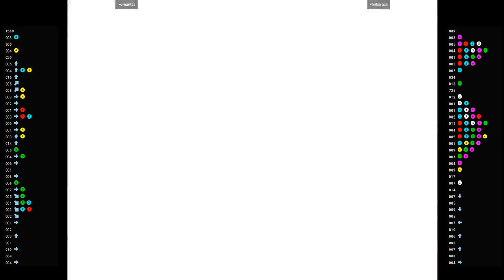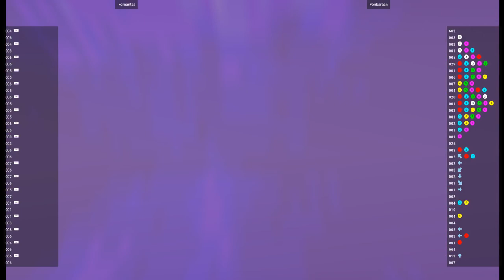MVSC2 🕹 koreantea VS vonbaraan